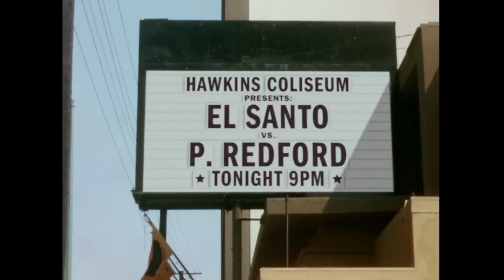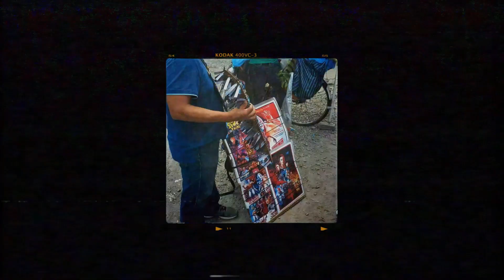DEMOGORGON VS EL SANTO posters